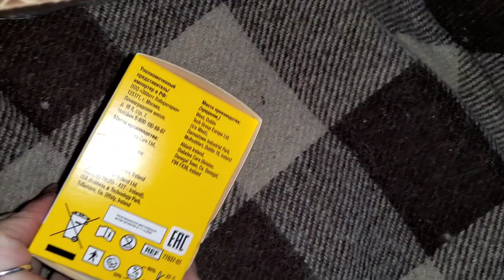freestyle libre 1 обзор/freestyle libre 1 review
Довольно интересная система, которая помгает диабетикам держать сахара в норме более простым вариантом, чем колоть пальцы. Даже использование на 14 дней не мешает купить его, хотя цена высокая будет за один датчик.
Quite an interesting system that helps diabetics keep their sugar levels within normal range with a simpler option than pricking their fingers. Even using it for 14 days does not prevent you from buying it, although the price will be high for one sensor.